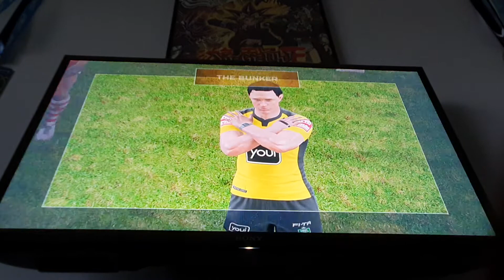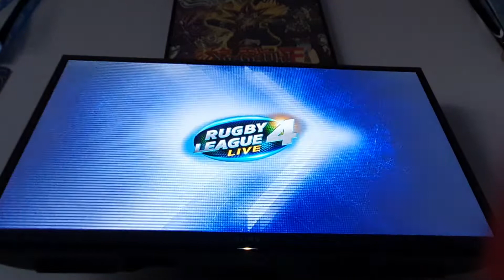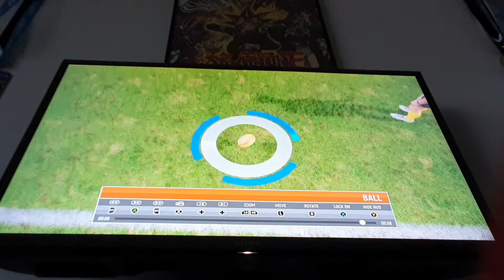Nrl part 4